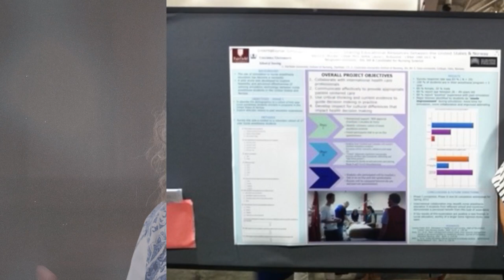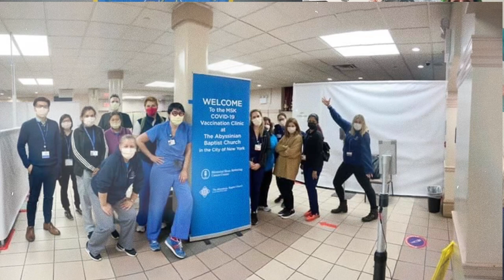Laura Ardizzone ’04, ’10NRS – 2022 Alumni Medalists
Laura L. Ardizzone ’04, ’10NRS, is the Director of Nurse Anesthesia Services at Memorial Sloan Kettering Cancer Center and a member of the Executive Nursing Leadership team. Ardizzone received her BSN from the University of Pennsylvania and her Master’s and Doctor of Nursing Practice degrees from the Columbia University School of Nursing. She is a fellow of the New York Academy of Medicine and the American Association of Nurse Anesthetists. She serves on the editorial board for various anesthesia journals and has lectured nationally and internationally on a variety of clinical anesthesia topics. Ardizzone’s commitment to Columbia has spanned over the past 14 years through various activities that support alumni, students, and administrative academic communities. She has served as a Nursing Alumni Association Board member (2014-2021), President (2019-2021), and now President Ex-officio (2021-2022), an Annual Fund member and Chair (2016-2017), and the nursing representative of the Columbia Alumni Association (CAA). She has attended and participated on the Nursing Alumni Reunions Committee since 2008, and various school events, such as New Student Welcome Breakfasts and Annual Dean’s Scholarship Receptions. Ardizzone has attended the Columbia Alumni Leaders Weekends, participating and speaking in the conference sessions. Her biggest honor as an alumna was being cared for by the School of Nursing’s fantastic students after the birth of her twins.